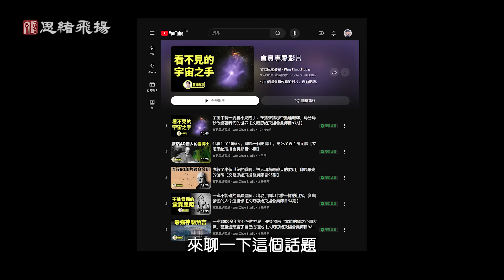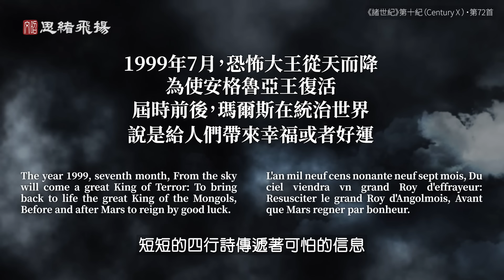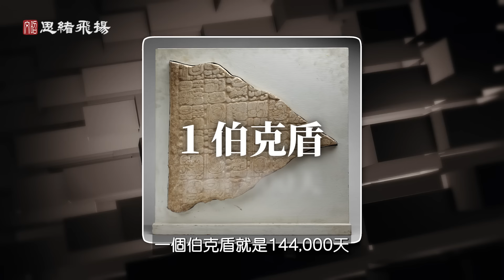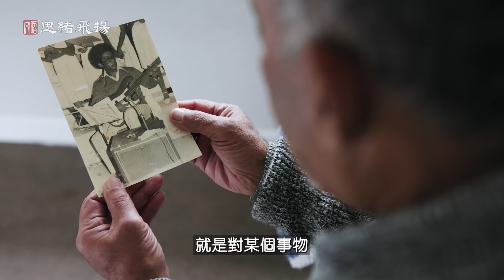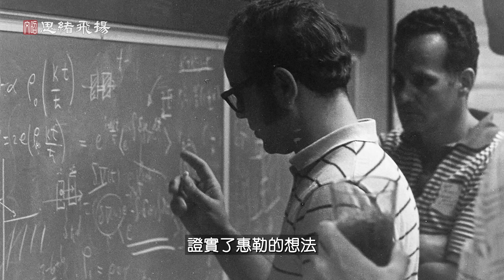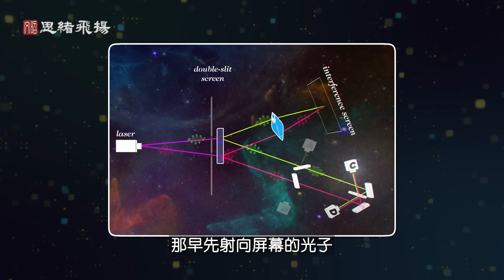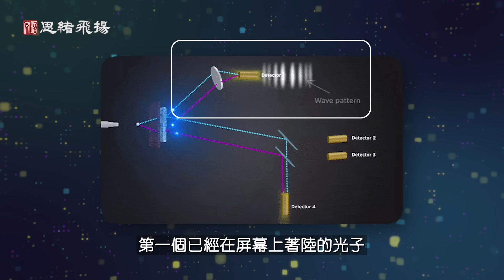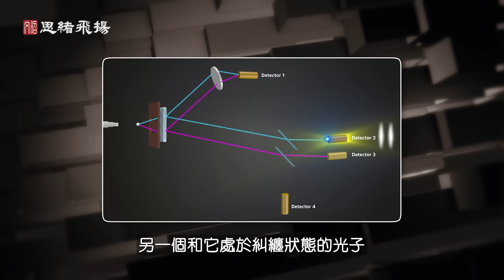人類末日在这两个时刻已经发生！有些人感受到了、你卻沒有，為什麼？【文昭思緒飛揚373期】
1999和2012年，是預言中的世界末日，但是2024年了，我們還生活地平平靜靜，好像什麼都沒發生，難道時空發生了錯亂？真相是什麼？